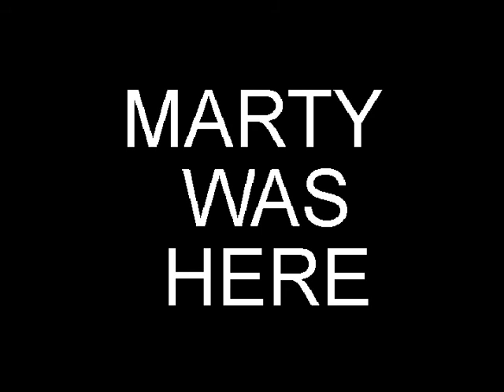Innocence AWKWARD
I use to work with this Band in LA, This is at The Viper Room on Sunset. in 2002 i think? I Thank James Reeves, Brother!